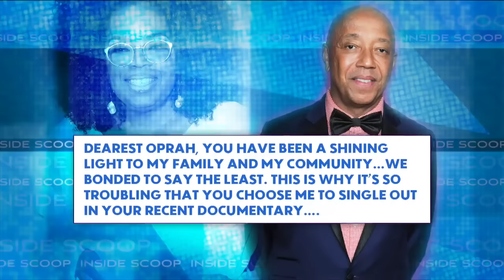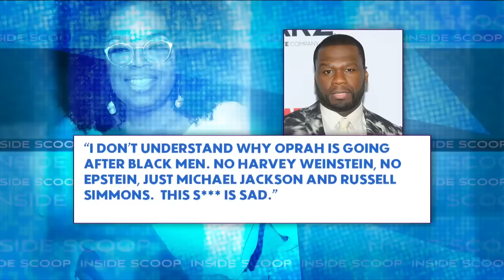Diddy's 50th Birthday Bash! | The Wendy Williams Show SE11 EP64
Airdate: Dec 16, 2019
Wendy kicks off the week with an hour of Hot Topics; AJ Gibson gives the inside scoop on the latest Hollywood headlines; Ashlee Glazer brings a new edition of Trendy @ Wendy; Wendy's Holiday Gift Grab;